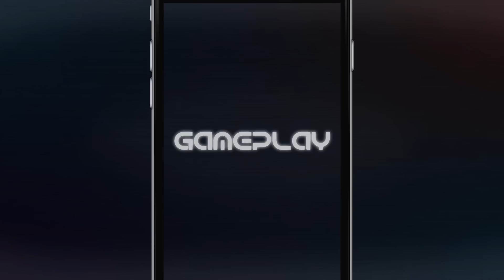Lara Croft: Relic Run - First Look (Android Gameplay)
Lara Croft: Relic run - guide the famous Lara Croft through a variety of dangers waiting for heron another adventure. Overcome various obstacles on the way. Help the heroine of this Android game uncover the sinister plot. Help her run through the lost corners of the planet. Destroy various enemies. Look for clues to ancient relics to save the world. Guide the tomb raider through jungles and ancient temples, jump over obstacles and avoid traps. In addition these are levels where you'll drive a motorcycle or ATV.

Game features:

Great graphics
Good controls
Many levels
Dynamic gameplay